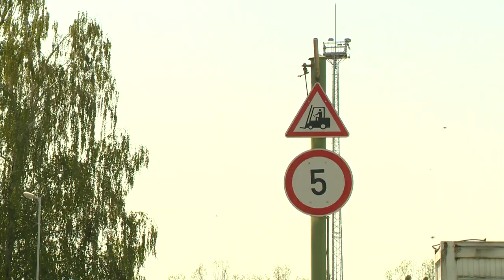Megegyezés a gazdákkal - Kölcsey Tv